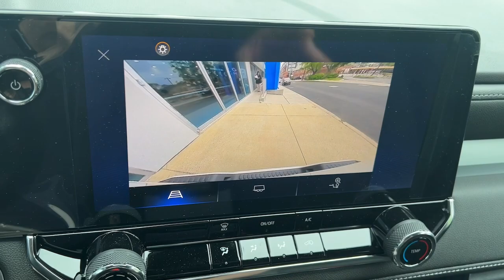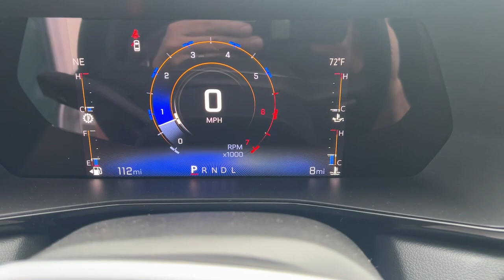2023 Chevrolet Colorado Wilmington, New Castle, Newark, Hockessin, Claymont, DE 230689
Summit White New 2023 Chevrolet Colorado 2WD LT available in Wilmington, Delaware. Servicing the New castle, Newark, Hockessin, Claymont, DE area.

Diver Chevrolet
2101 Pennsylvania Ave

Summit White 2023 Chevrolet Colorado LT 2.7L Turbo RWD**AT DIVER CHEVROLET OUR SALES STAFF IS SALARY AND VOLUME BASED TO MAKE SURE YOU RECEIVE THE BEST DEAL At Diver Chevrolet we only advertise REBATES that everyone qualifies for. Diver Chevrolet we make the car buying experience Friendly, Honest and Transparent. Please read what our customers say about us. Recent Arrival!